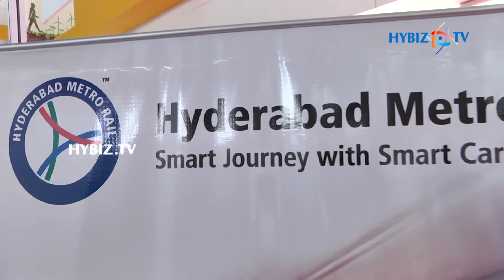L & T Metro Rail Hyderabad Ltd | RenewX 2018 Hyderabad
L & T Metro Rail Hyderabad Ltd | RenewX 2018
Hyderabad || Hybiz.TV